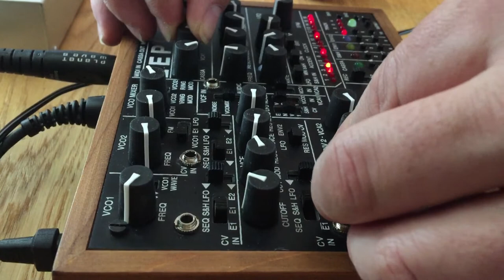Leploop 1 -CALC-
This delightful little box arrived from Milan yesterday. I love it!.. a dirty little techno machine.
This is a first effort on it...only Leploop playing with a little help from a Strymon Timeline.